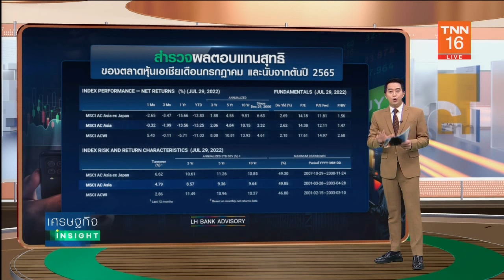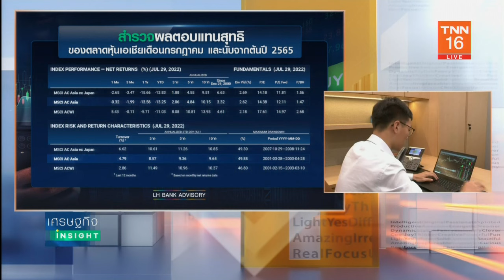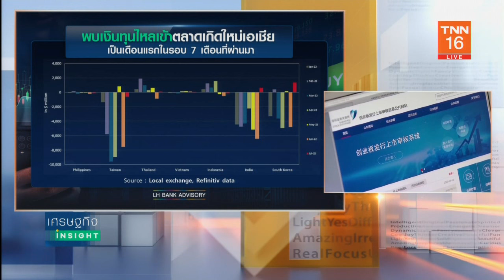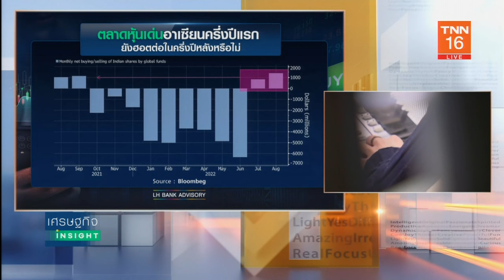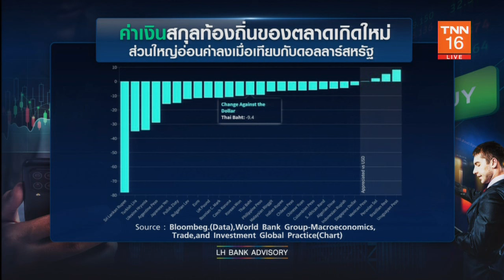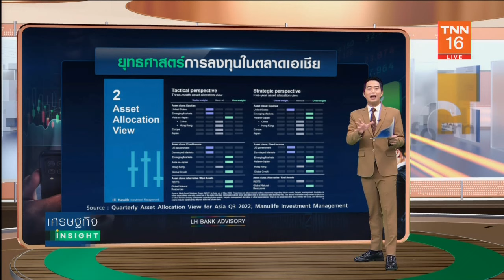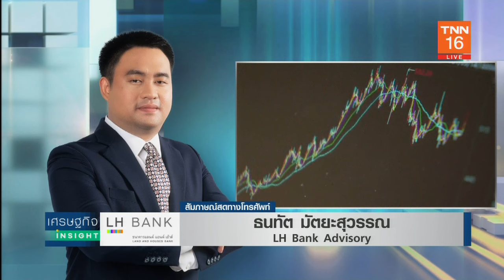ส่องตลาดหุ้น ASIA มองหา Hotspots น่าลงทุนครึ่งปีหลัง ประจำวันที่ 15 ส.ค. 65 โดย LH Bank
เศรษฐกิจ Insight ประจำวันที่ 15 ส.ค. 65 โดย LH Bank

คุณธนทัต มัตยะสุวรรณ
LH Bank Advisory

ประจำวันจันทร์ที่ 15 สิงหาคม 2565

รับชมบทวิเคราะห์ ส่องตลาดหุ้น ASIA มองหา Hotspots น่าลงทุนครึ่งปีหลัง เพื่อเป็นแนวทางให้นักลงทุนประกอบการตัดสินใจ